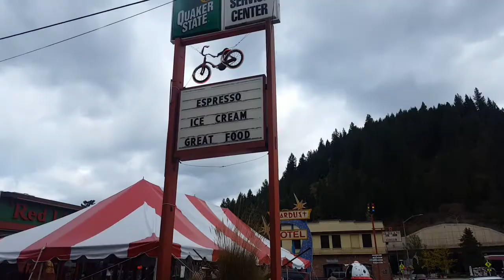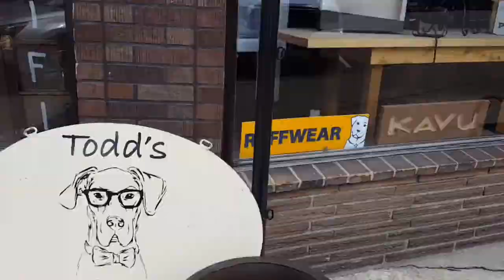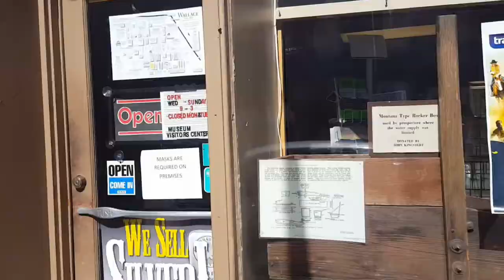The adorable town of Wallace ID. A quick hyper-lapse video.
Wallace ID. A restored town is oozing with charm.

Consider following my adventures on